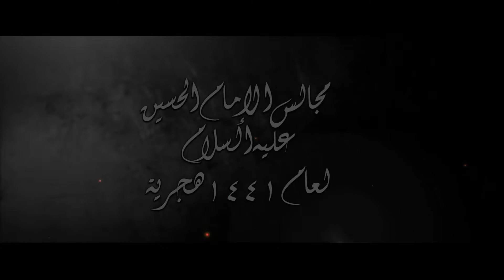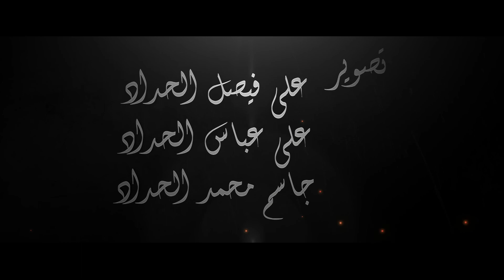الشيخ عبدالرسول الفراتي ليلة ١٢ ذو القعدة ١٤٤١ هـ